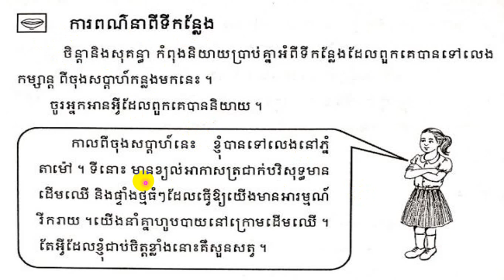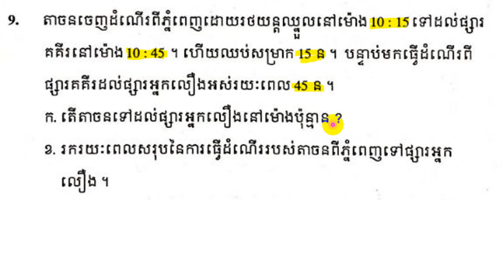កិច្ចការថ្ងៃ 13 09 2021